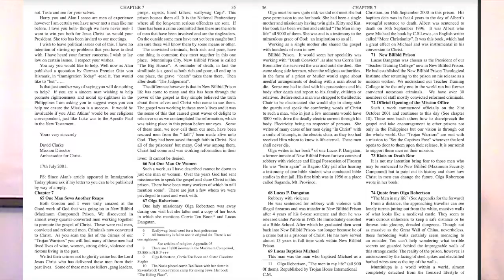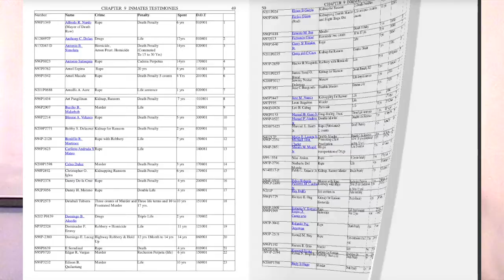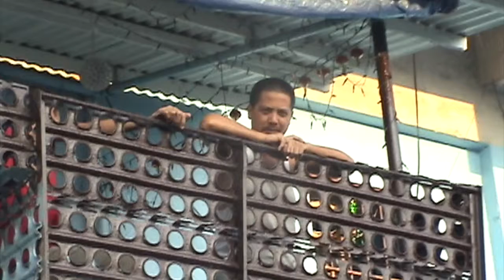Trojan Horse International Beginnings